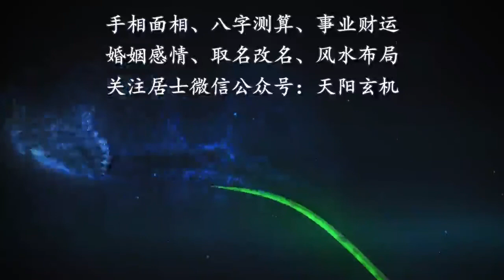李连杰的嘴巴大而有收，有大将之风，天生富贵发达！